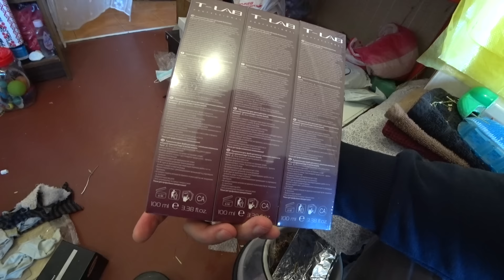ПРИШЁЛ С БАТЕЙ ДОГОВАРИВАТЬСЯ ПО ПОВОДУ РЕМОНТА В КВАРТИРЕ